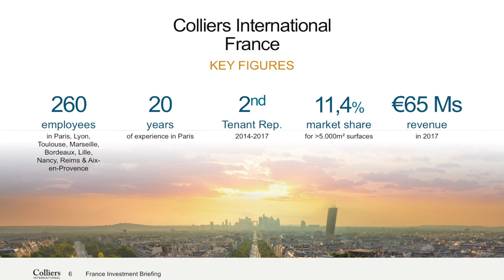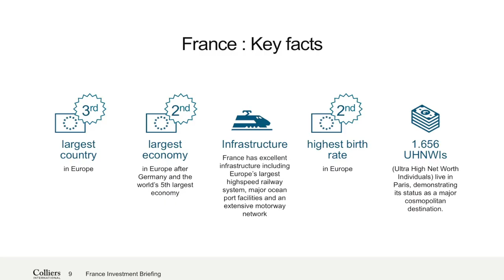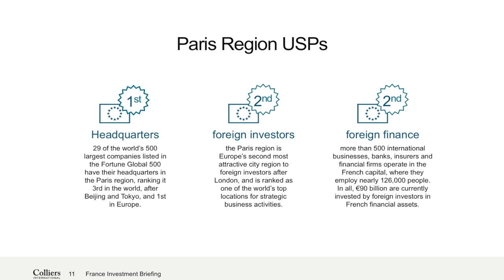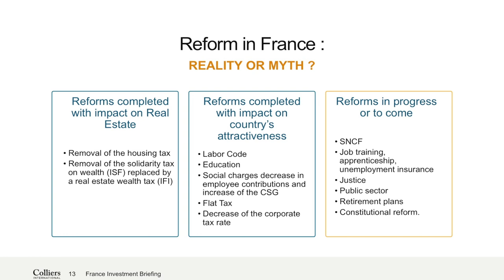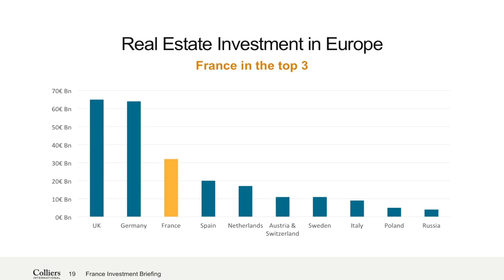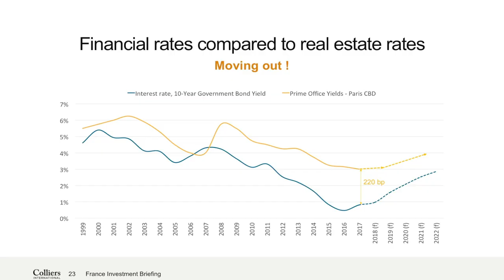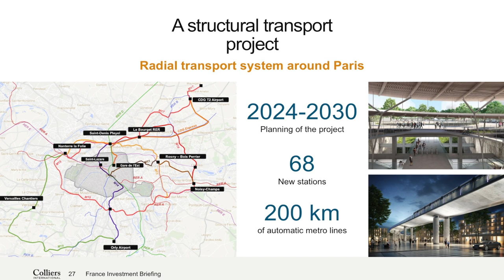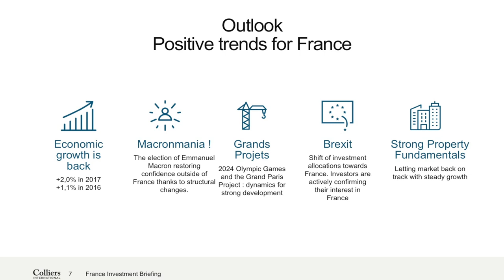France Keynote: Blair Lewis, COO, France, Colliers International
Keynote address by Blair Lewis, COO, France, Colliers International. Filmed at the France Investment Briefing, London, May 2018 by PropertyTV.